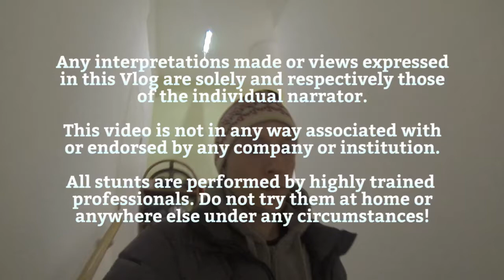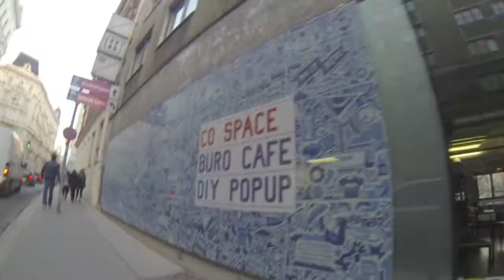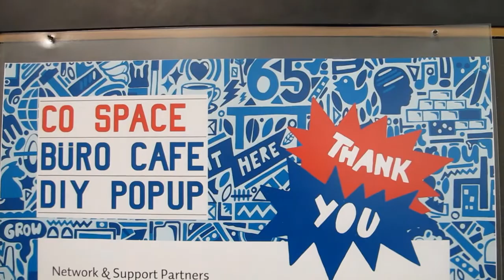We cleaned it up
The Seabird Vlog 189